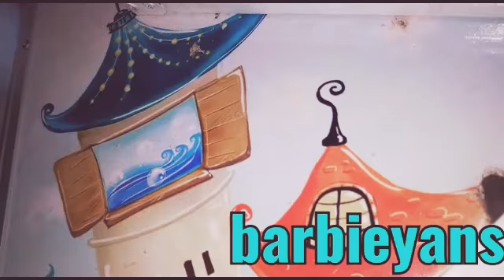Sacchi dost/barbie ki kahani in hindi/hindi moral story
barbie ki kahani Hindi Mai
Hindi kahaniyan
papiyon
Funny stories in Hindi
papiyon Hindi
Barbie ki kahani
barbiekikahaniHindimai
Barbie doll
Barbie doll
Barbie ki kahaniyan
Barbieyapa
Barbie doll
Barbie doll hindi
Barbie doll in hindi
Barbie ki kahani
 Doll ki kahani
 Doll cartoon in hindi
 Barbie story in hindi

 barbie ki kahani in Hindi

barbie doll story Hindi new

toy stars
barbie yans
papiyon
barbieyappa

toy stars
barbie yans
papiyon
barbieyappa

barbie ki kahani Hindi mai, barbie ki kahani in Hindi new, papiyon, barbieyapa,toy stars barbie story in Hindi new, barbie doll Hindi videos, barbie best Hindi stories, barbie stories in Hindi ,barbie stories in English